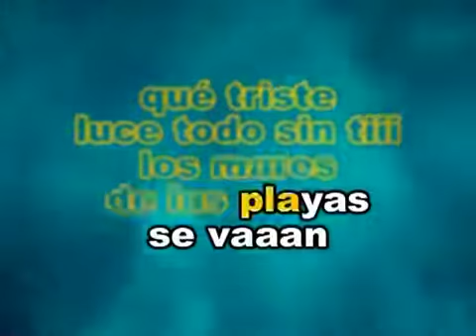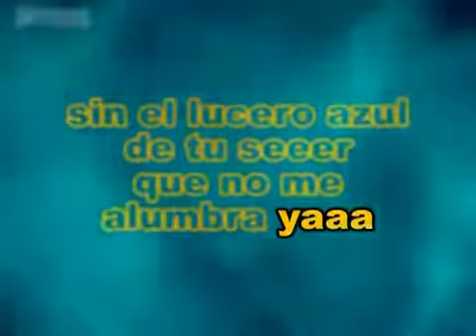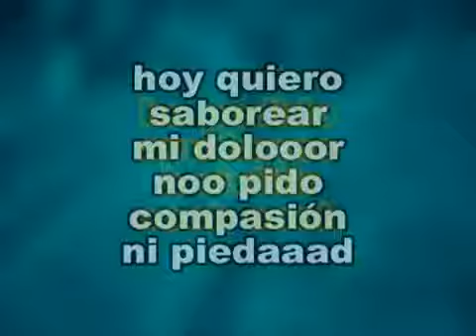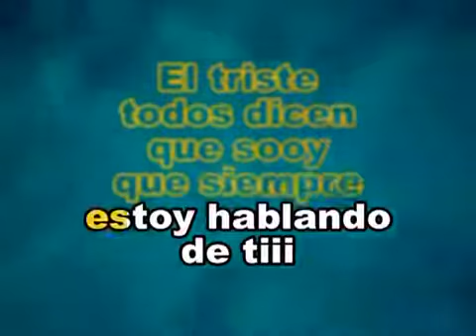JOSE JOSE EL TRISTE KARAOKE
KARAOKE EL TRISTE